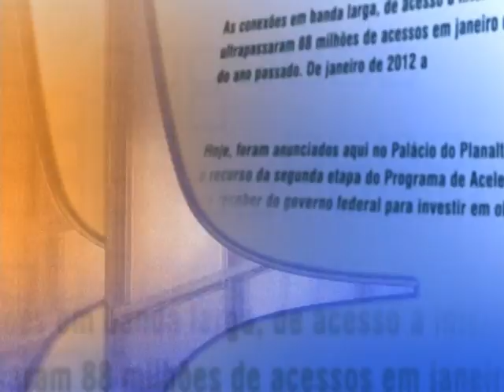Direto do Planalto - 5 de junho